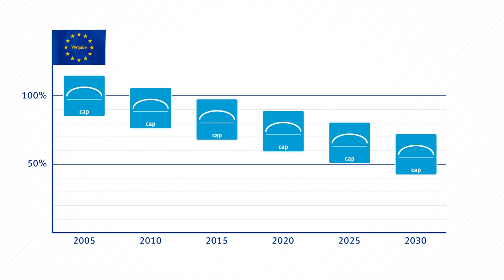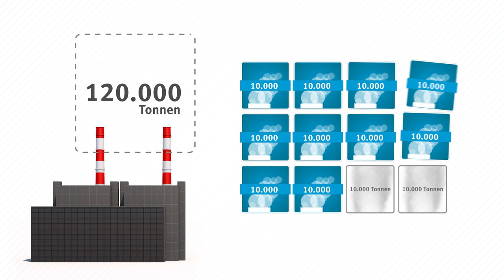UBA-Erklärfilm: Emissionshandel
Warum gibt es einen Handel für oder mit Emissionen? Wer setzt die Rahmenbedingungen und wie funktioniert der Emissionshandel eigentlich? Ein Erklärfilm gibt kurze und prägnante Antworten auf diese Fragen und erläutert, welchen Beitrag der Emissionshandel zum Klimaschutz leistet.

Mehr Infos (Bitte bis Abschnitt G scrollen)